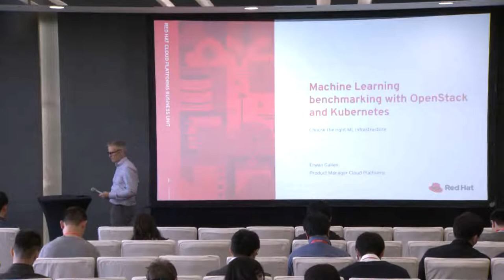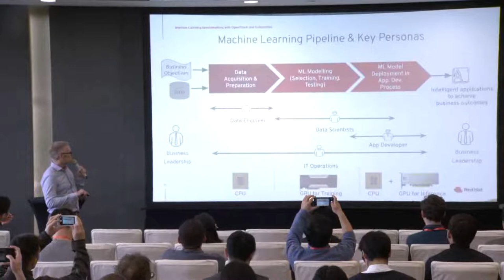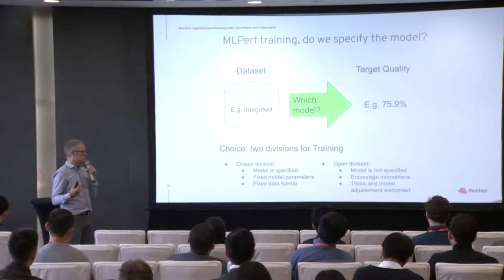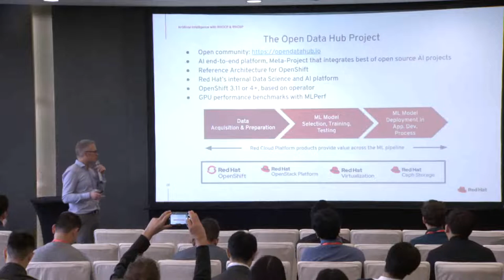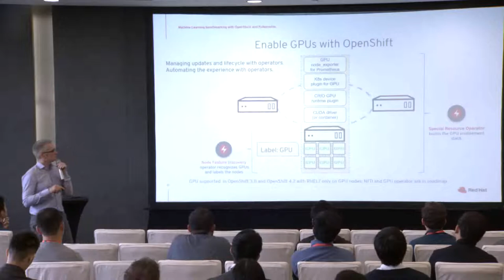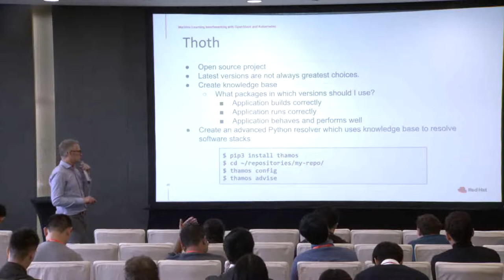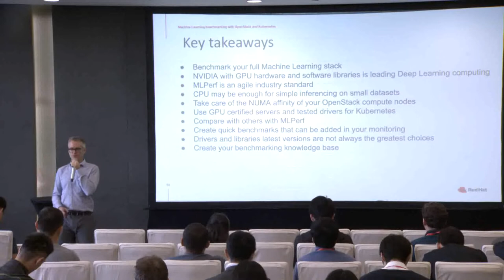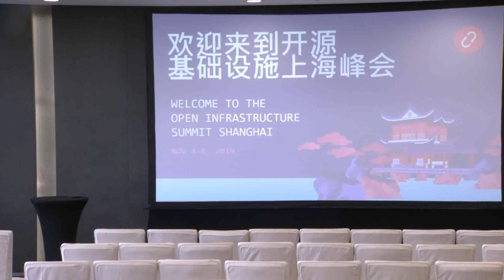Machine Learning benchmarking with OpenStack and Kubernetes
Deep Learning and Cloud Platforms are transforming the field of Machine Learning from theory to practice. However, implementation differences across frameworks and inference engines make the comparison of benchmark results difficult. SPEC and TPCC benchmarks are not accurate due to the complex interactions between implementation choices such as batch size, hyperparameters, or numerical precision. To address this complexity requires systematic benchmarking that is both representative of real-world use cases and valid across different software/hardware platforms.

This talk will present the best Machine Learning benchmarking tools to use with OpenStack and Kubernetes. We will show how MLPerf and Thoth help data scientists to improve their system performance and fully benefit from their CPUs, GPUs, or FPGAs. We will share insights and lessons learned over the journey of key Machine Learning training and inference use cases selection.